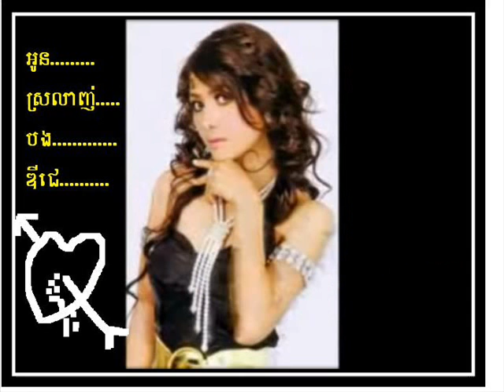Honda 2011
និពន្ធ័ដោយ​​Dj  NaNa
ដែលមានផ្លាកលេខ​.